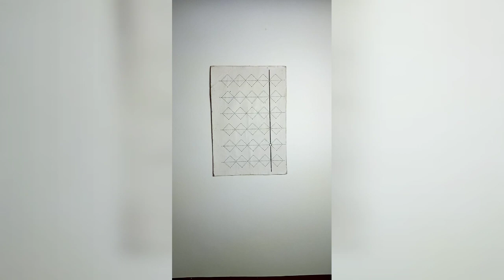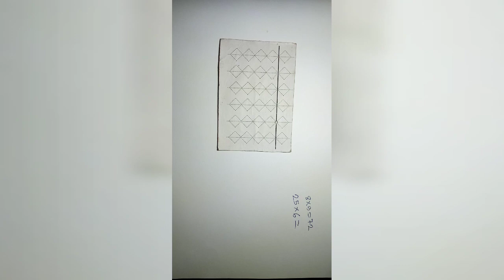2nd trick for multiplication with out ABACUS TOOL. Get ans with in 5 second.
My telegram group is The Premium ABACUS
And the link is https//